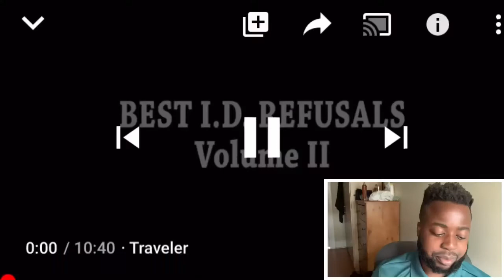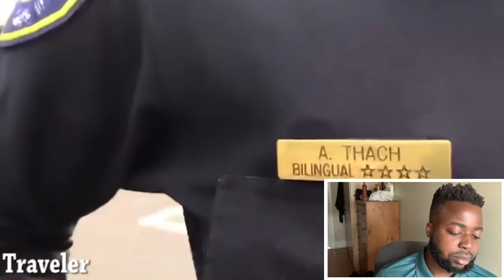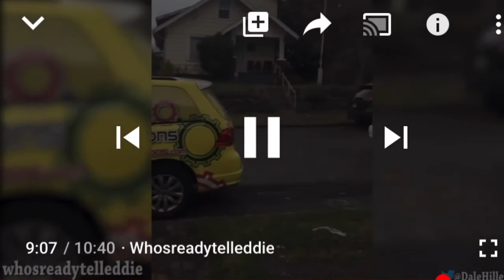BEST ID REFUSALS - 1st/4th Amendment Audit Cop Watch: Police Gets ROASTED And OWNED (Walk Of Shame)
Cop Watch: Cop Doesn't  know the law gets owned citizens who know the law and their RIGHTS!

My FREE EMAIL SERIES is a place for people committed to the self mastery of their addiction & creating their best life. Get the information. Do the work. Get the results. Here's how you beat your addictions once & for all.

Quit Marijuana The Complete Guide: Learn EXACTLY How To Quit Weed Without Withdrawal Symptoms Or Sleepless Nights & Learn How To Naturally Detox From Marijuana At Home.

Quit Alcohol: Worried that you drink too much? Manage your alcohol & Drink Less in 7 Days

The YOUTUBE RANKING ACADEMY MASTERCLASS. Grow Your Audience & Income.

Rakuten: get cashback when you shop ANYWHERE online

In this video, I talk about citizens knowing their rights with the police. Now, the fourth amendment says that you have the right to be protected against "unreasonable searches and seizures". The police often need warrants issued with proof of probable cause, but this isn't always the case - such as when you're pulled over for a moving violation.

The five freedoms outlined in the First Amendment are: freedom of religion, freedom of speech, freedom of the press, the right to assembly and the right to petition the government.

Cop situations:
1. Always record the interaction if at all possible. It's always legal to do so.
2. Never consent to a search. Police will ask you casually, "Hey, mind if we check in here?" & your natural inclination will be to say "Ok" because you want to seem suspicious. State in a clear voice, "No, I do not consent to this search."
3. Ask, "Am I being detained?" or "Am I free to leave?" If they say you're free to leave, LEAVE.
4. If police say you're not free to leave, then stay, remain calm, do whatever they say & DON'T SPEAK. If the police start asking you questions (anything beyond your name and address), you don't have to answer. Just say, "I'm invoking my right to remain silent."
5. In such situations, where the police have you in custody and are questioning you, they really should read you your Miranda rights. That's the whole "You have the right to remain silent..." spiel. Once they say this to you, DEFINITELY shut up. Don't really say anything other than "I'm invoking my right to remain silent" and "I'd like a lawyer."

Overall Setup To Shoot YouTube Videos

Latest Upload
• Drell Jones: The TRUTH About Making Your First $1,000 Of Passive Income On Clickbank (FROM SCRATCH!)